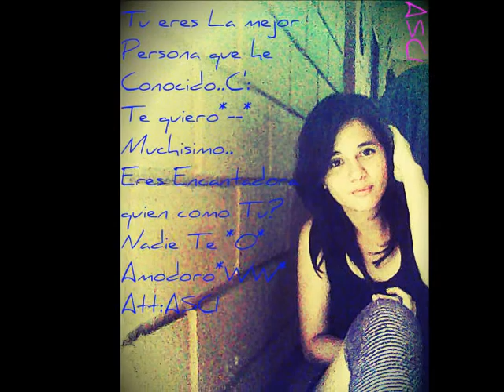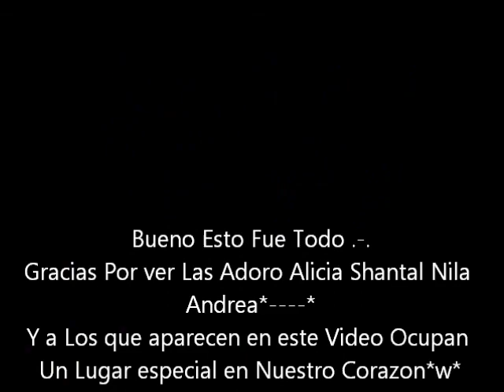ASCI♥SITC♥AVPC♥NAMR♥JDRCI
Ellas Unas Guapas Confio en ellas
Las Quiero Mucho Aunque Nos metamos en Muchos Problemas Siempre salimos Juntas en Todo*---*
Y si se meten con Una se Meten con Todas*-*